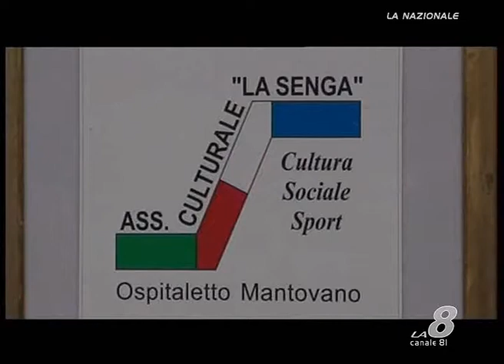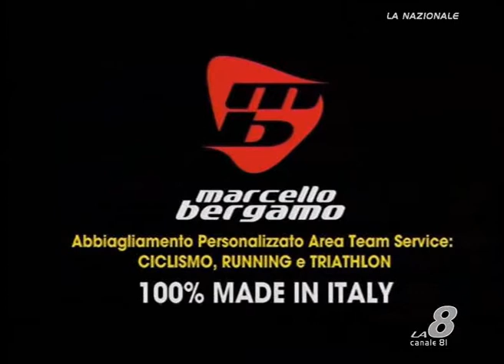Sportissimo: ciclocross categoria open ad Ospitaletto Mantovano (MN)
la categoria open alla 3^ prova trofeo Piemonte Lombardia di ciclocross ad Ospitaletto Mantovano (MN). servizio di Angelo Gaudenzi